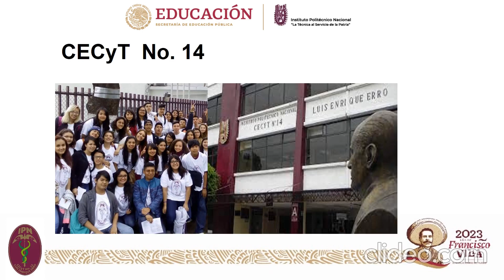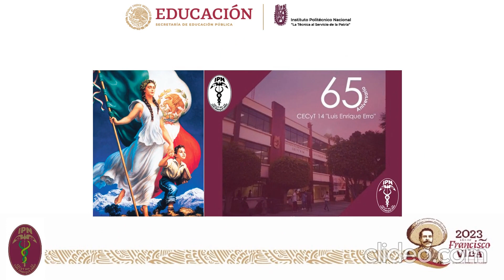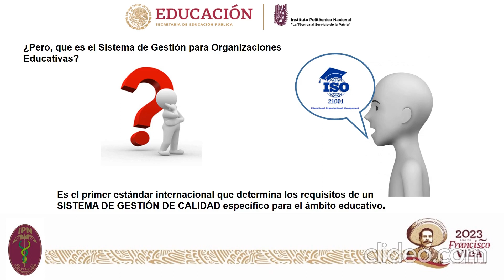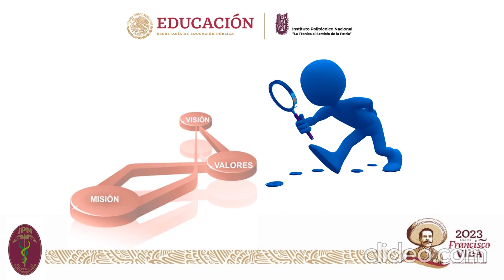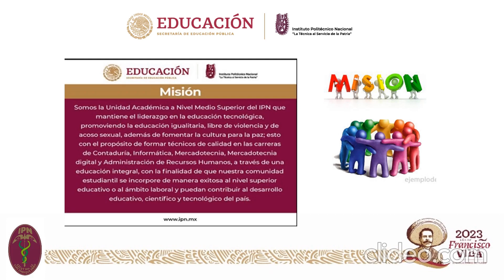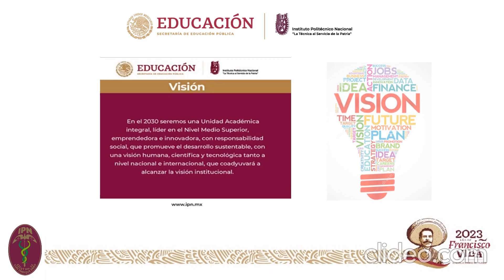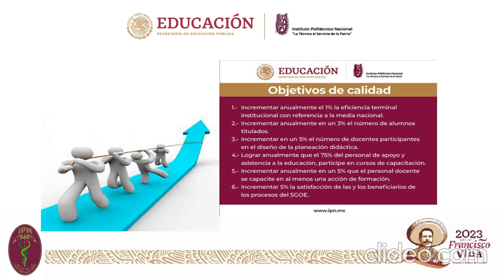Video Calidad 2023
Video informativo Sistema de gestión de Calidad 2023